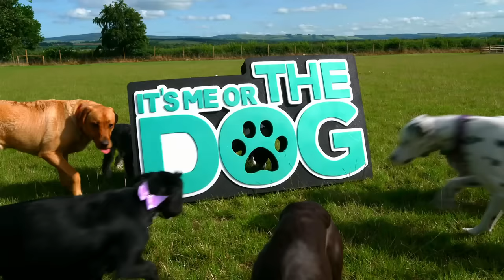Needy Bulldog Puppy Needs Lots Of Attention | Full Episode | It's Me or The Dog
If this bulldog doesn't get his own way, he cries!

Watch BRAND NEW 'It's Me or The Dog' episodes on Discovery+ (UK)